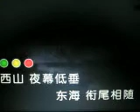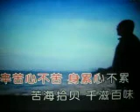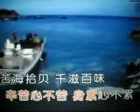苦海拾贝【WB】（甫人-张凌宇）2018.8.25.